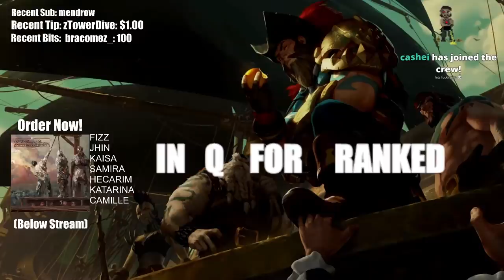pirate man plays pirate character of small indie company for schmekals as he slowly loses his mind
- Lead Editor: Nasufireh
- Thumbnail: Jason H